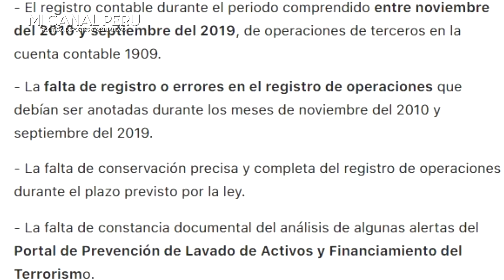SBS: ABREN PROCESO SANCIONADOR CONTRA BCP POR APORTES EN CAMPAÑA DE KEIKO FUJIMORI Y MÁS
El ex director del BCP, Dionisio Romero Paoletti, reveló el año pasado que aportó un total de US$650 mil a las campañas políticas de Keiko Fujimori y Pedro Pablo Kuczynski.